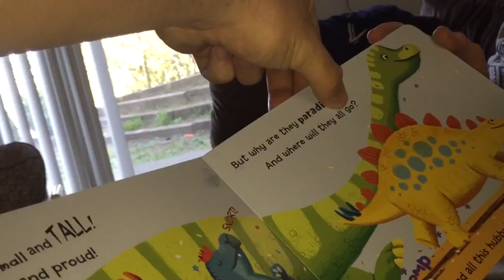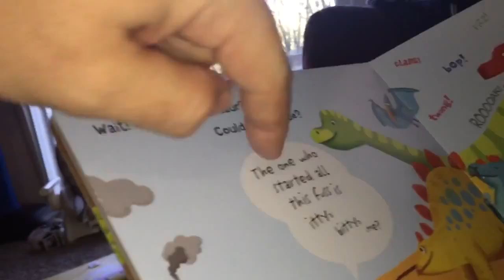15 month old reading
We've only read this book with him 5-6 times, he can do this with almost any word. I read out of order to prove that he has either memorized it so well order doesn't matter or he is recognizing the individual words